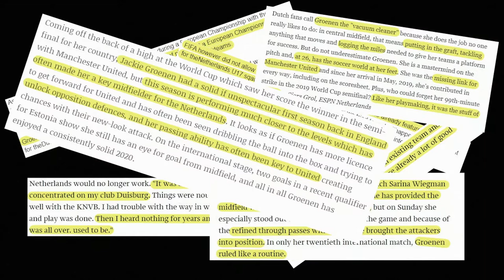Jackie groenen - 0lympics All Matches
Jackie Groenen
0lympics
Manchester United  -  Netherlands